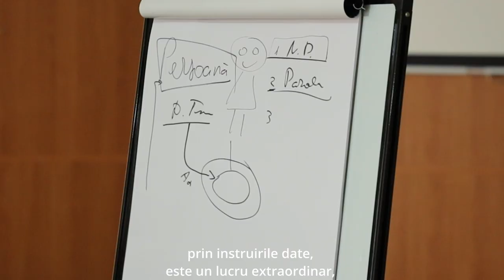Training de la Hâncești împreună cu Dumitru Talmazan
Evenimentele offline, un amalgam de emoții și o plăcere indiscutabilă. Ca echipă, suntem fericiți de revenirea la derularea acestora în format fizic și la interacțiunea cu oamenii pentru a le transmite cunoștințe din lumea digitală și ce oportunități a pregătit aceasta pentru ei.

Data de 29 Septembrie a fost dedicată instruirii celor ce promovează și susțin domeniul cultural din Hâncești, centre de creație, biblioteci, muzee și centre de cultură.

Entuziasmul și dorința celor ce își lasă zi de zi amprenta în activitățile de cultură este redat în mică parte în videoul privit.

Dumitru Talmazan a povestit despre lumea digitală și cum mediul online îi poate ajuta să fie mai vizibili, mai aproape de noi, transmițând și altor oameni iubirea de frumos.

P.S. Pe unii dintre ei, urmează să îi întâlniți pe rețele de socializare din biblioteci, muzee și centre culturale. 😉

Cu acest eveniment am dat start unui mini maraton de trainiguri pentru digitalizarea regiunilor rurale din Moldova, pentru a aduce mai aproape activitățile lor de fiecare dintre noi.
Iar pe final, cu drag și mulțumiri Direcţia Cultură şi Turism Hînceşti pentru acest parteneriat de suflet!🙏🏼

〰️Proiect creat de Talmazan School și Dumitru Talmazan - Speaker internațional, Antreprenor Digital, Expert în Digital Comunicare, Certificat MBA Executive și Cerrtificare Facebook.

〰️ Proiect susținut de Swiss Cooperation in Moldova și Optim Project